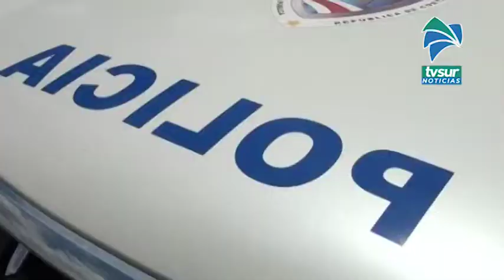Autoridades desmienten decreto de Ley Seca en el país